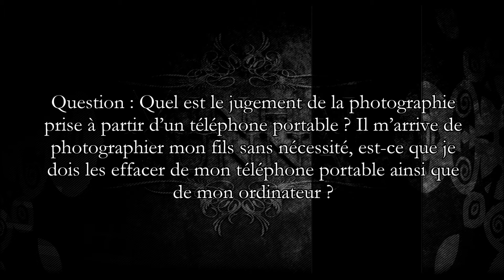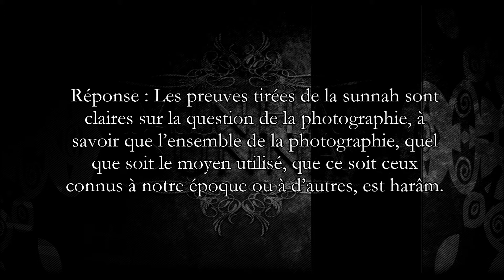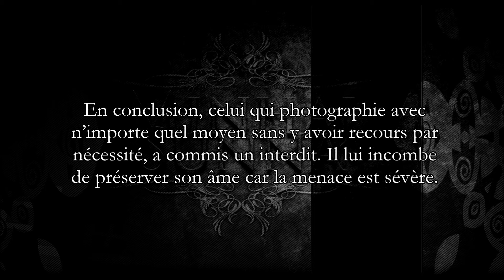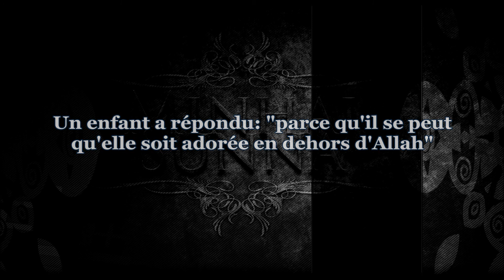A propos des images - cheikh Zayd al Madkhali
Question : Quel est le jugement de la photographie prise à partir d'un téléphone portable ? Il m'arrive de photographier mon fils sans nécessité, est-ce que je dois les effacer de mon téléphone portable ainsi que de mon ordinateur ?

Réponse : Les preuves tirées de la sunnah sont claires sur la question de la photographie, à savoir que l'ensemble de la photographie, quel que soit le moyen utilisé, que ce soit ceux connus à notre époque ou à d'autres, est harâm.Et il n'y a d'exception qu'en cas de nécessité ou de besoin. Quant à ce qui n'entre pas dans la nécessité et qui n'entre pas dans le recours au besoin, alors la base est l'interdiction et elle fait partie des grands pêchés. C'est l'avis pour lequel a opté cheikh Abdelaziz ibn Baz, rahimahullah
 Il voyait une l'interdiction totale de la photographie, quel que soit le moyen utilisé.
 Car parmi les savants contemporains, certains (comme sheikh uthaymine rahimahu llah) ont différenciés les photos fabriquées par un moyen autre que l acte humain des images façonnées par l intervention humaine comme la main..., mais les ahâdiths restent généraux (l interdiction de tout type d image que ce soit par la photo ou la vidéo) jusqu'à ce qu'apparaisse des textes authentiques qui les rendent particuliers, or il n'y en a pas.En conclusion, celui qui photographie avec n'importe quel moyen sans y avoir recours par nécessité, a commis un interdit. Il lui incombe de préserver son âme car la menace est sévère. Le Prophète (Sallalahi 3alayhi wa salam) a maudit les faiseurs d'image. Il a dit : « Celui qui créé une image lui sera demandé d'y insuffler l'âme et il n'en sera pas capable ».Cela fait partie des grands pêchés et la plupart des gens le tolère. Quant à ce qui est fait par nécessité ou par besoin urgent alors la nécessité rend licite l'interdit.